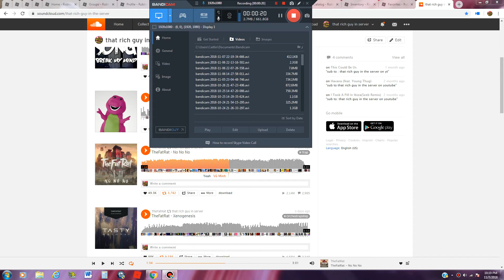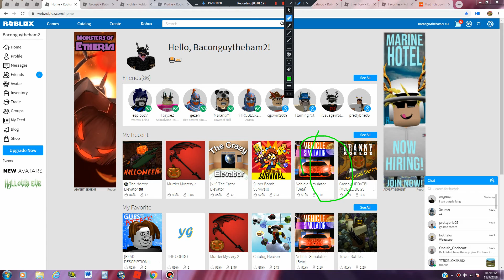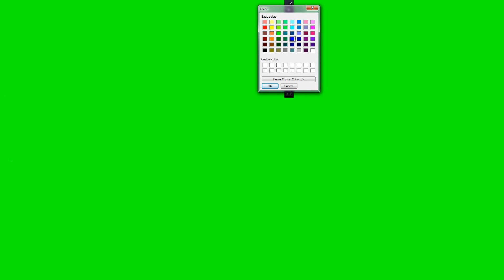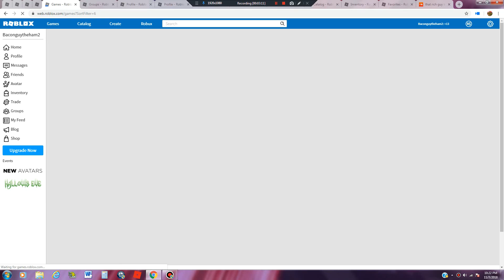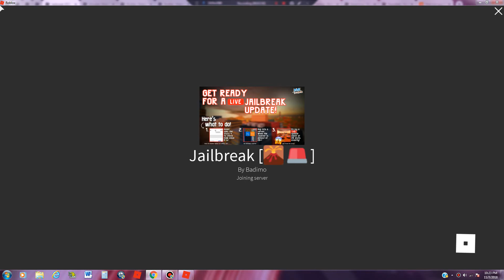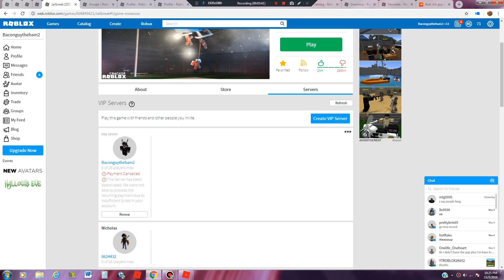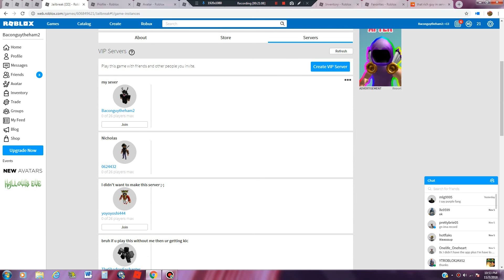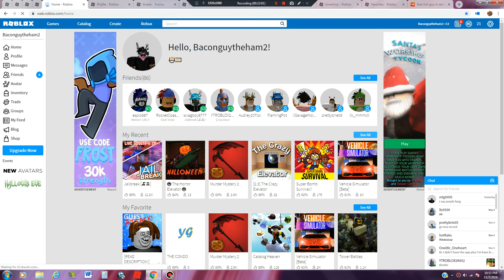playing jail break and mosty talking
blah blah blah theres a give away watch till the end to hear more about it